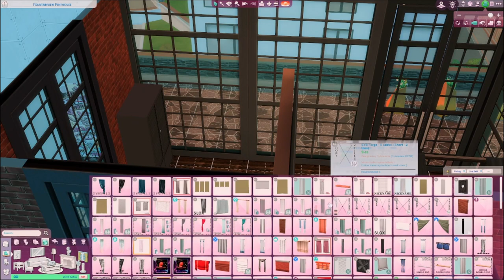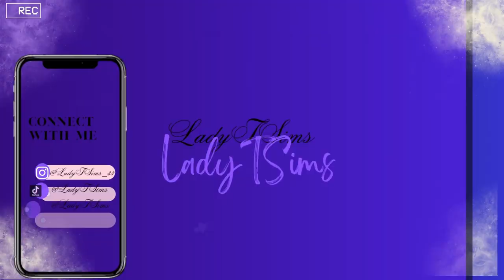🚨🚨Remodel Speed Build :Fountain view PenHouse Apartment Part I#speedbuild#sims4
Welcome to the LadyTSims channel. Thank you for all the love & support

Today video is a Speed Build of Fountain view PenHouse Apartment Part I